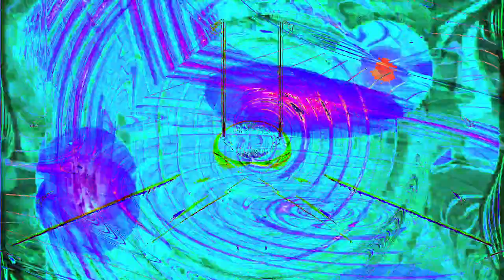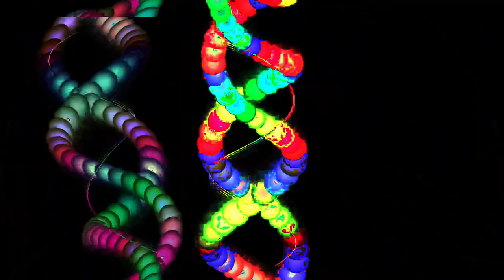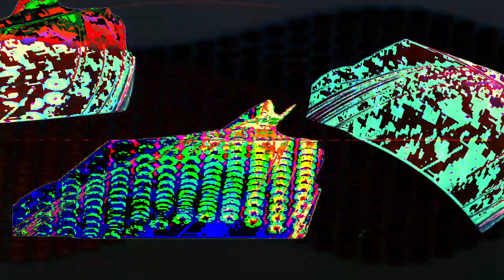Movie 24 07 06 10h35m29s